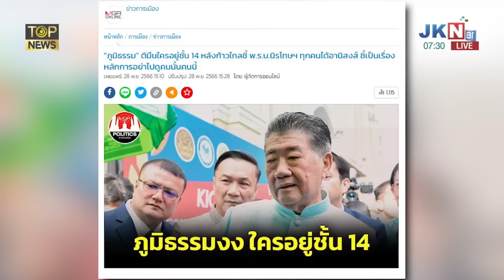"เปลวสีเงิน"เย้ยรัฐบาลโคตรกระจอกปราบปรามผู้มีอิทธิพลตัวจริงใหญ่คับฟ้าอยู่ชั้น14โน้น | TOP HIGHLIGHT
"เปลวสีเงิน"เย้ยรัฐบาลโคตรกระจอกปราบปรามผู้มีอิทธิพลตัวจริงใหญ่คับฟ้าอยู่ชั้น14โน้น